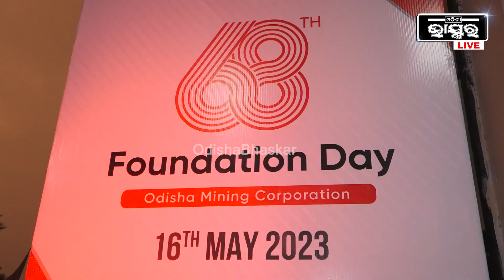ଜୟଦେବ ଭବନରେ ଅନୁଷ୍ଠିତ ହେଲା OMCର ଫାଉଣ୍ଡେସନ ଡେ